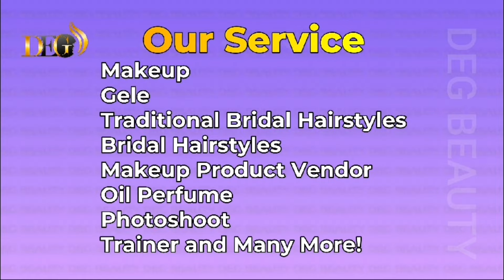How to tie your Gele Headwrap inside the car 🚘